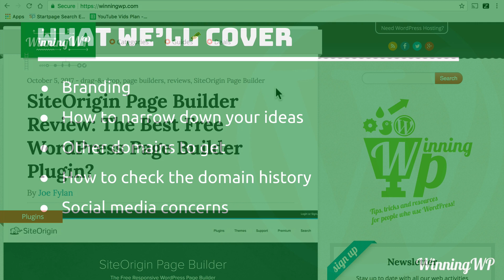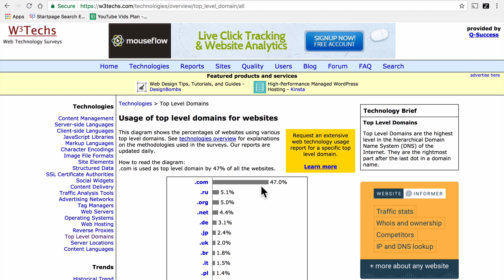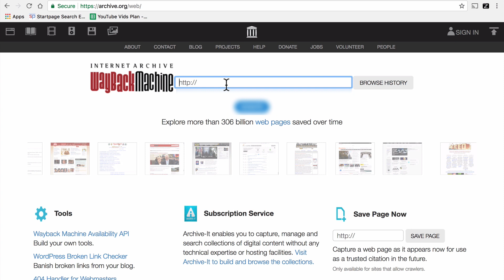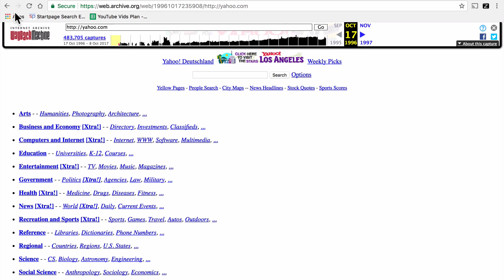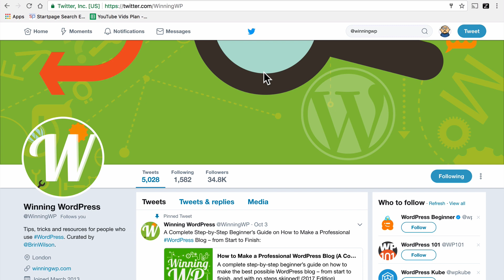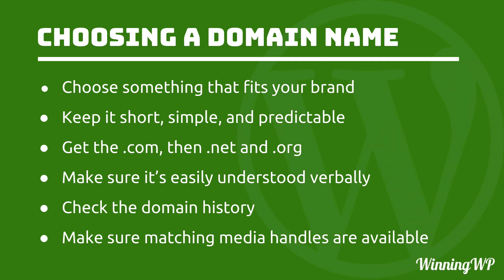Six Essential Tips for Choosing A Domain Name!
Choosing a good domain name is part art and part science. Here, we'll present six essential things to ensure you make the right choice for your site.

For even more essential/great tips for choosing a domain name, be sure to take a look